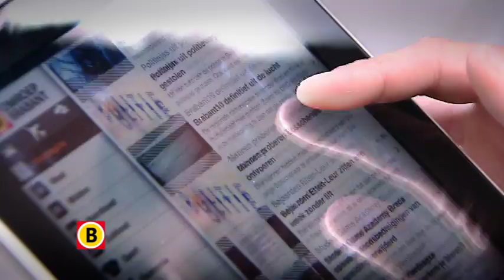Omroep Brabant Trailer